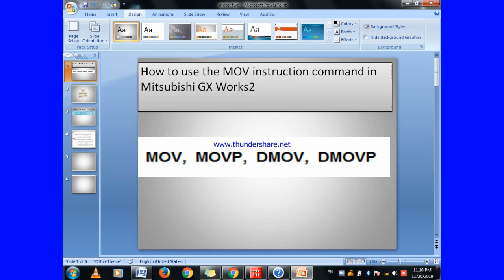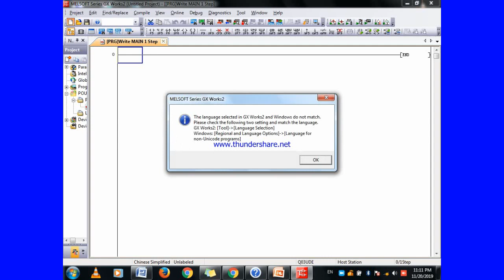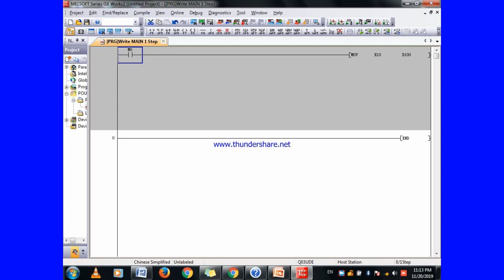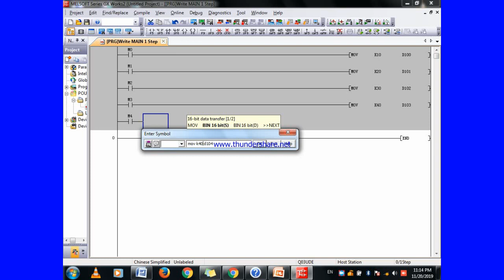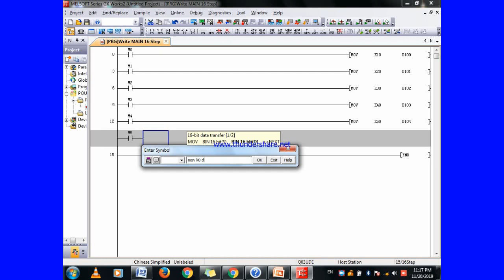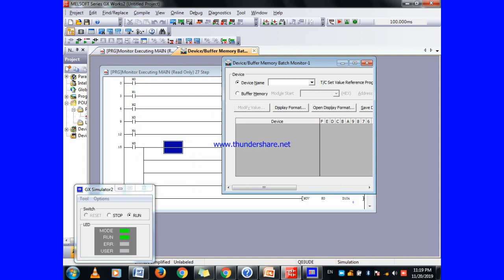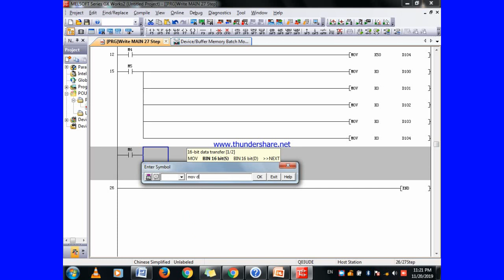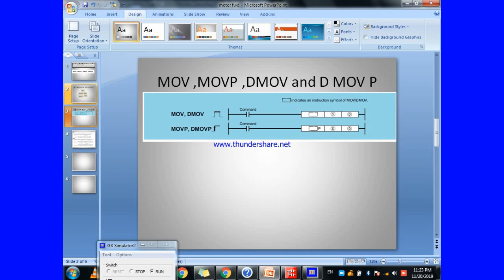MOV instruction in Mitsubishi PLC - PLC Programming| Part -1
Hi ,
I am Ahmad  Welcome to our you tube channel  Industrial Automation Knowledge Bank | Info about PLC programing and PLC hardware and software.
About This Video
industrial automation knowledge bank
How to use the move  command in mitsubishi GX Works2
Ladder Logic Programming (Data Transfer) – GX Works2 Tutorial
PLC PROGRAMMING : MOV FUNCTION
MOV instruction in Mitsubishi PLC. The contents of the source device (S) is copied to the destination (D) device when the control input is active. If the MOV instruction is not driven, no operation takes place

I am giving you a solution where you can find every tutorials with Mitsubishi  programing and automation latest software and hardware with detailed explanation on youtube.